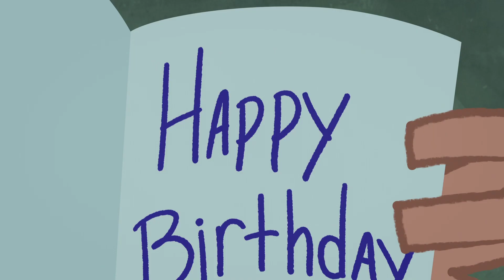DC Super Hero Girls En Español 🇪🇸 | Viajes en el tiempo 🏃⏰ | DC Kids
Flash utiliza su supervelocidad para viajar al pasado con Batgirl para enmendar sus errores. Sin embargo, al volver al presente se encuentran con un futuro apocalíptico. ¿Podrán Batgirl y Flash devolver las cosas a la normalidad?

DC Super Hero Girls Disponible en plataformas digitales.